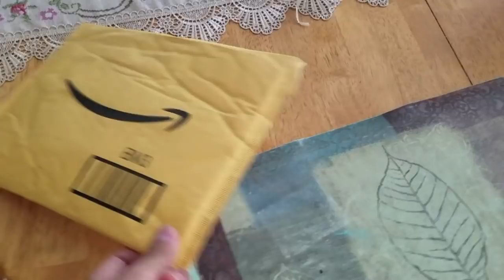Reaching For A Dominant Siberian Husky, Husky Working Breed Role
Lesson DONT REACH For Your Dog When two dominant dogs are present. Siberian Husky And Bully Breed Are Dominant Dogs, Try and stay calm and let the dogs be, us owners are the ones that usually make the mistake.

BOTH ME AND MY DOG ARE WORKING ON IMPROVING. NO DOGS WERE HURT.

CHANNEL INFO